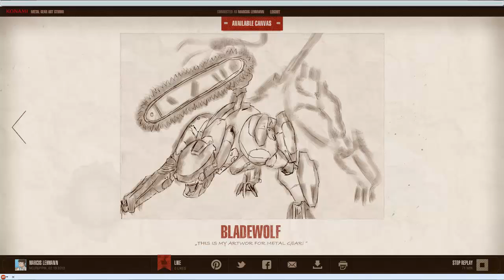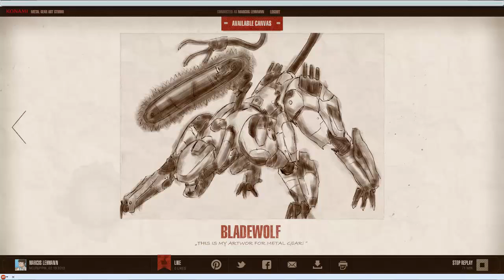Speedpaint: Metal Gear 25th Anniversary // BLADEWOLF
Also, ich war ja mal wieder in diesen neuartigen Internet unterwegs und klappere da so grade meine Seiten ab...und stolpere zufällig über dieses Großartige Projekt von Konami, denn die haben zur Metal Gear-Reihe ein künstlerisches Projekt auf die Beine gestellt, bei dem ich natürlich nicht anders konnte als mitzumachen! Mein Zeichenmotiv orientiert sich am neuesten Serienablege: Metal Gear Rising Revengeance. Viel Spaß mit meinem Speedpaint - gibt's ja auch nicht sooo oft bei mir! ;)

Colo-Dauer: ca. 71 Minuten
Bildbearbeitungsprogramm: Metal Gear Art Studio
Aufnahmeprogramm: Camtasia Studio 7.1

Musikinfo:
(Metal Gear Rising OST - Sundowner Boss Battle)

PS.: Bei diesen Projekt kann jeder mitmachen, versucht euch einfach mal dran! :)